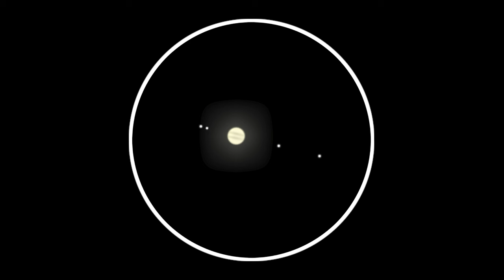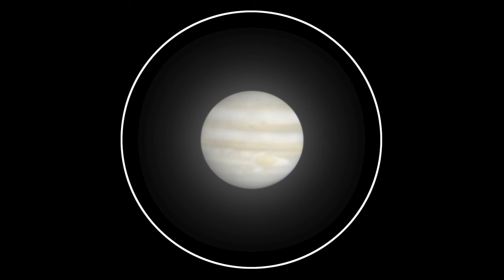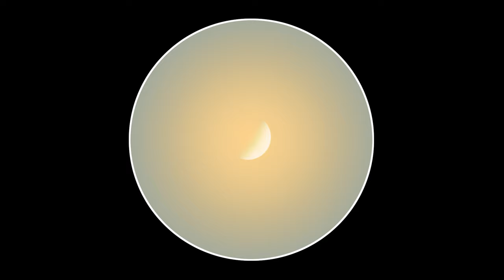Sedmikrásky online | 137 - O pozorování planet s Janem Píšalou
Jaké planety Sluněční soustavy můžeme pozorovat a co na nich uvidíme. Na zvídavé otázky Jirky a Jirky bude odpovídat Jan Píšala.